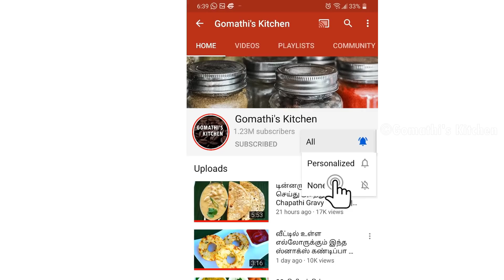vendakkai sambar recipe in tamil | kovakkai fry in tamil |வெண்டைக்காய் சாம்பார் & கோவைக்காய் வறுவல்